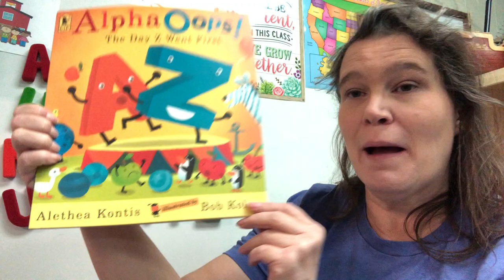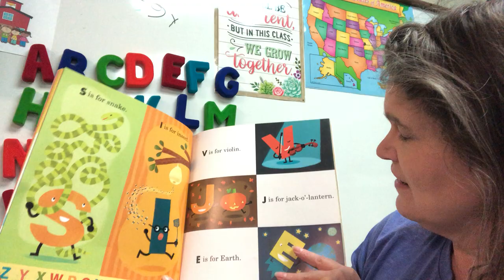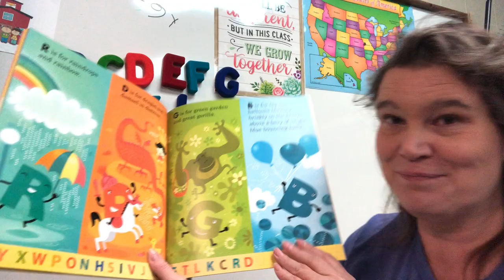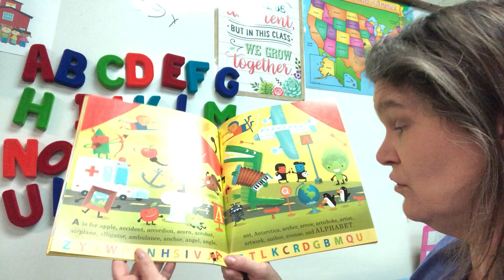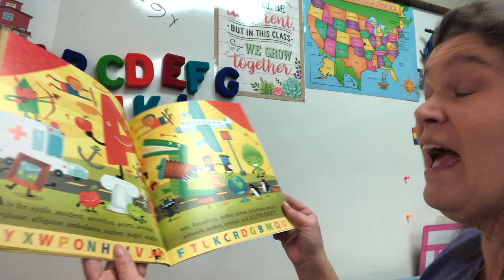Alpha-oops: the day Z went first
By Alethea Kontis illustrated by Bob Kolar